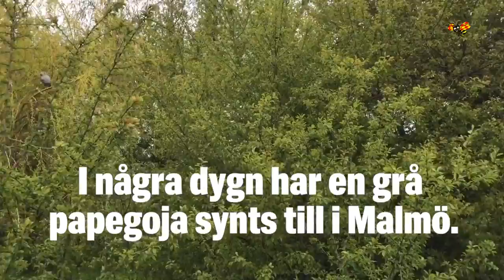Här fångas papegojan - och landar på reporterns axel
Några eldsjälar lyckades med hjälp av Kvällsposten rädda en förirrad tampapegoja som i flera dygn attackerats av råkor.